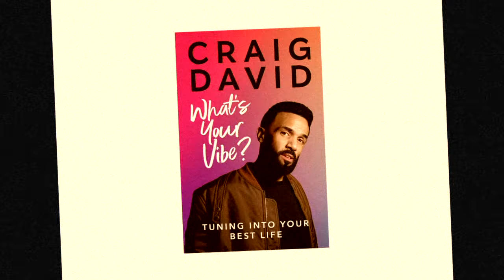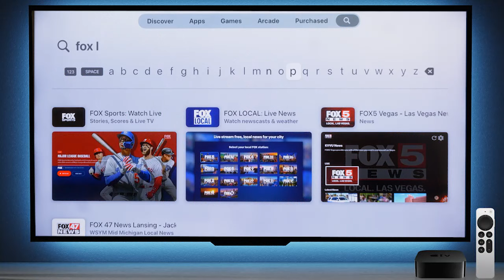Craig David: The Pulse with Bill Anderson Ep. 98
In this episode of “The Pulse”, Singer and Songwriter Craig David joins Bill Anderson.  Craig talks about his career, the album that made him a household name around the world, and how he discovered his musical gifts at a young age.  Craig also tells Bill why despite all his accolades he is only focusing on today and what is next.